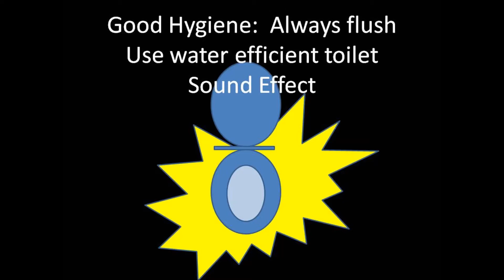Practice Good Hygiene: Always flush -- Sound Effect of Toilet Flush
Listen to the sound effect of two toilet flushes.  Practice good hygiene:  Always flush toilet.  If possible, install a high effiency toilet to save water and help protect our environment.